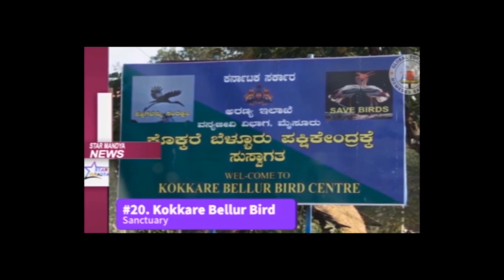8/5 ಹೆಚ್.ಡಿ ದೇವೇಗೌಡರಿಂದ ಮತ ಪ್ರಚಾರ ಮದ್ದೂರು ಕ್ಷೇತ್ರದ ಜೆಡಿಎಸ್ ಅಭ್ಯರ್ಥಿ ಡಿಸಿ ತಮ್ಮಣ್ಣರವರ ಪರ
8/5 ಹೆಚ್.ಡಿ ದೇವೇಗೌಡರಿಂದ ಮತ ಪ್ರಚಾರ ಮದ್ದೂರು ಕ್ಷೇತ್ರದ ಜೆಡಿಎಸ್ ಅಭ್ಯರ್ಥಿ ಡಿಸಿ ತಮ್ಮಣ್ಣರವರ ಪರ